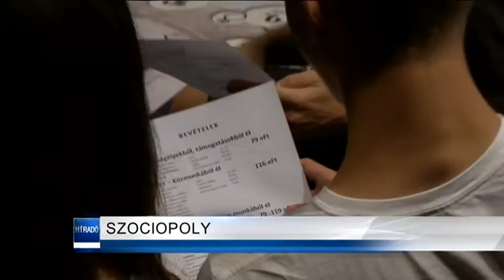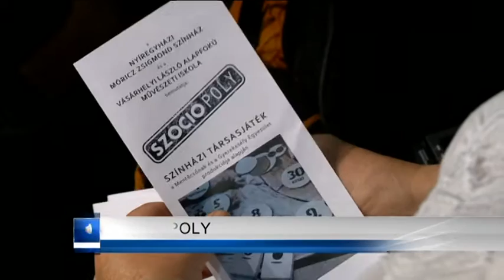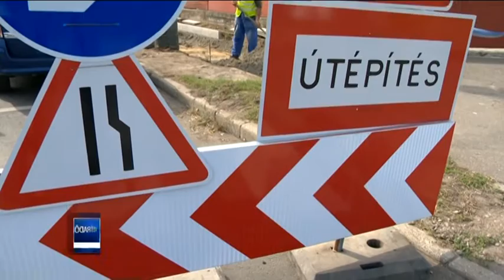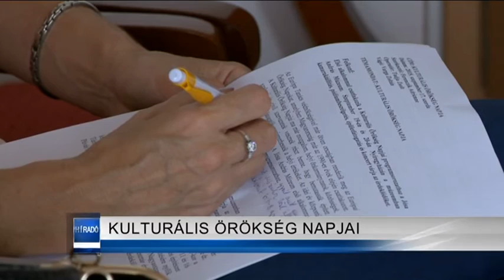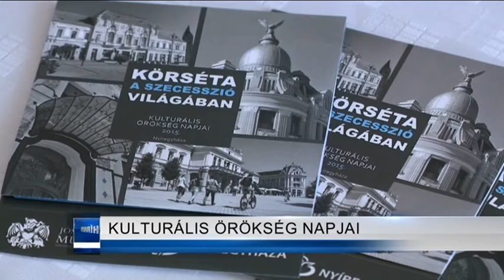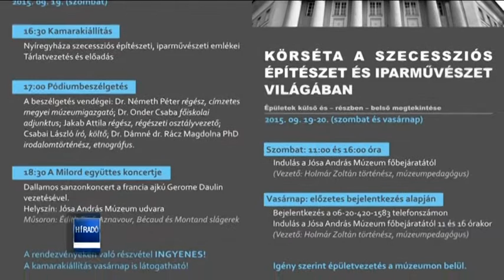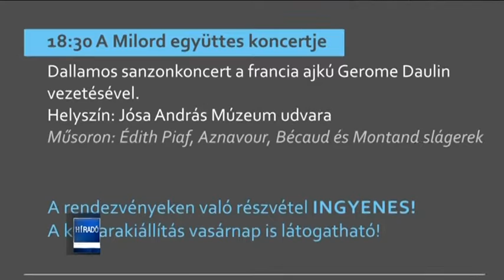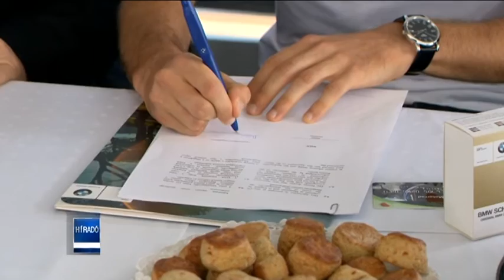Híradó 2015. szeptember 16-án, szerdán